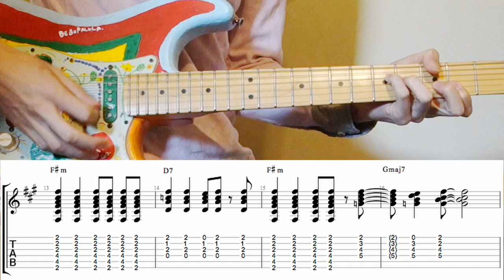Ticket To Ride - Guitar cover (with Tutorial)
ビートルズの「涙の乗車券（Ticket to Ride）」のカバーです。
オマケでタブ譜付きのスローバージョンを収録しています。

六弦と四人組の部屋〜ビートルズ奏法研究所
モリタギター教室（ビートルズ専門コース有り）

I played “Ticket To Ride”(Beatles).
This movie has also slow motion with tab.